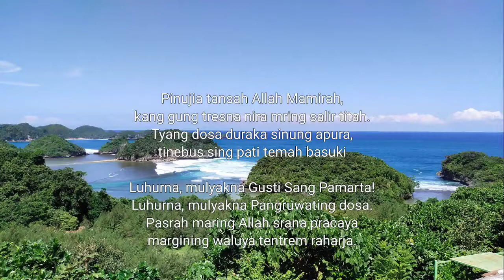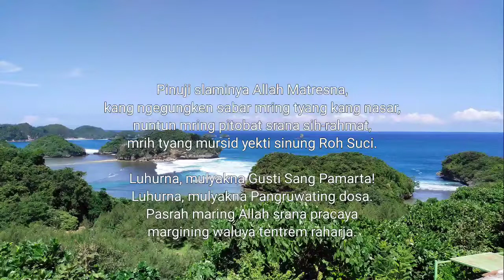KPJ NO. 59 PINUJIA TANSAH ALLAH MAMIRAH